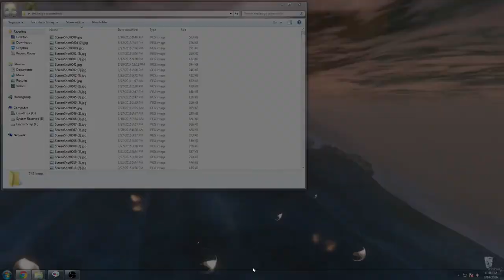Pariah Archeage Salphira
Every screenshot I could find on my PC. Thanks for the memories guys! No brackets allowed so 'guildname'

'SlayerS' 'Sin' 'Arcava/Conviction' SADRAQUE! 'Essence' 'Aristocatz/DE' Every Brazilian Ever, 'ZFZ/ASL' Ethanosauros, Woe, Chocobo, Ironside, Nebeltanz, Hemox, Jaykint, Illeth, Amypond, Suguha, Automne, Drax and Arrow's Kraken Adventure, 'Monster's Inc.'
My neighbors: Terrorist, Anestril, 'FURY', Dopi.

Special thanks to 'Affinity' for all the fun before I left, pretty old but still gold to me :)

So many of you whose voices I can vividly remember but names escape me.

Video got removed but I still remember how much fun I had making them and it was great that you guys enjoyed it also!